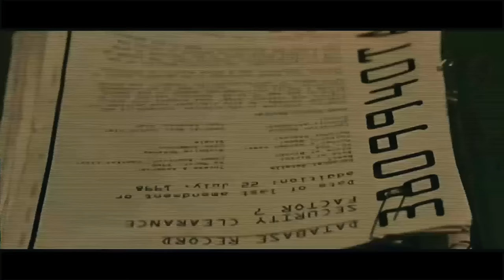Rota - KUKLA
Rota'yı instagram - Twitter - Facebook'ta takip edebileceğiniz adresler;

Mix & Mastering : Kupa A
Beat : Rota

Şarkı Sözleri ;

bu gece dans et
kederi hüznü bırak
negatif şeyler hakkında konuşmaya bir ara
sıkıcı şehrin çocuklarına merhaba
mesai saatlerinin sonundasın
sonunda deyip bira bul
tüm sistemin rehine, peki
peki, bu kimin suçu
kurabiliyor musun ekip
içinde çocuğun ölüyorsa
neşe mi, ne ki, diye soruların seni bulması
tuhaf mı, değil
kıyak bu dediklerin çıkmıyor cool
sanki tanrının koleksiyonundasın
ve adın pul
en iyi kölenin tanımı; tanıdıklarım
seni de içine çekmeye çalışırlarsa
de ki; uzak dur
KUKLA
SUS
KUKLA
dumanı içime değil
kafama çekiyorum, açıl
bilince tüm sistem önümde
bana diyor ki kaçın
aç açın halini bilmez
ve tokun derdi imajı
hepsinin tek umurunda olan
kıçı Nicki Minaj'ın
ve para bul
başka konuları yok
ur gibi beyninde büyütüyorlar bu sorununu
durma
onlara inat dans et be hadi be
çek içine methi
ve ona de ki; az ötede
DUR
KUKLA
SUS
KUKLA
çalış çalış, uyuma alış
sen uyurken bile sürüyor bu yarış
oyunlarına aldanıp oyuncu oldunuz
onların tek derdi sanıyorsunuz ki
sade üç karış dava
yiyin bedava
bedava can
bedava mal
bedava veda
bedava
ve daha var
hala bitmiyorlar
hala var kana doymayanlar
orta parmağını kaldır
onlara de ki; uzak dur
KUKLA
SUS
KUKLA
hiç bir zaman hoşlanmadım öğretmenimden
son model BMW’ye binen imamdan
siyasilerden
karakoldan
anlamadığım dolaylı vergilerden
sağlam girip sakat çıktığım hastaneden
beni hain ilan etmeye meyilli
dürzüler dener her yolu
lakin yürekleri yetersiz
beddua veren büyücüler var her yanımda
sanki dağ delen Arabic sözlere sahipler
onlara minnet eylemem
dayandık her zaman hiç dilenmeden
direncim ve ben
dilimde meteorlar tükenmedi, tükenmedim
gel diyenlere gitmedim
nasıl yaptım merak edersen
onlar bırakmadı gelmeyi
bırakmadım demeyi; uzak dur
KUKLA
SUS
KUKLA